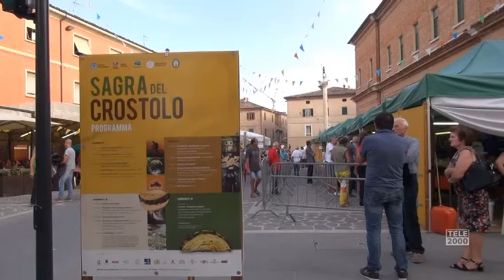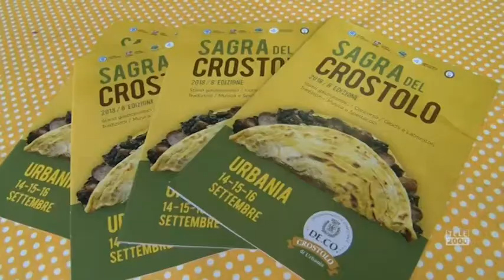Sagra del Crostolo di Urbania e concorso del miglior Crostolo tra le Pro Loco